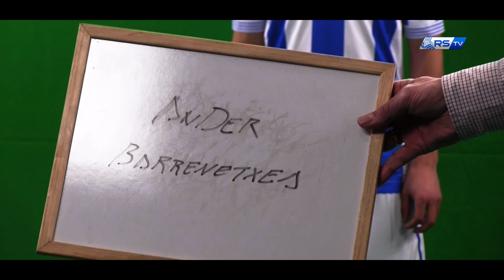'Media day' para los potrillos 28/02/2019